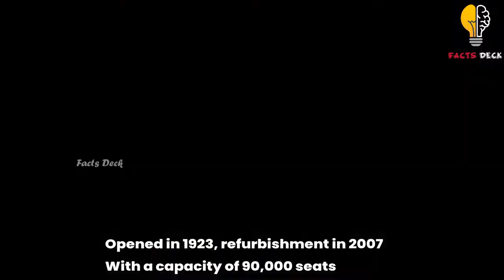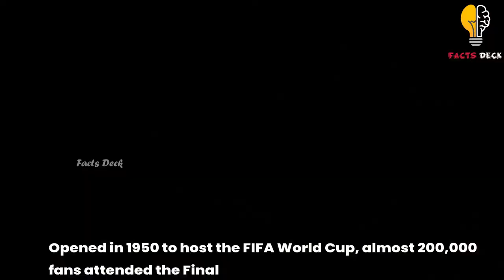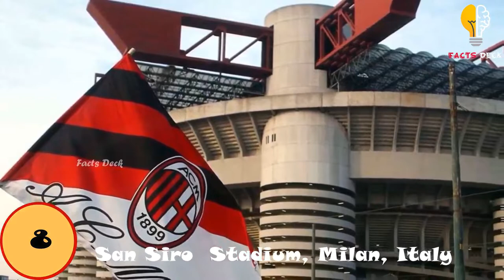The Most Beautiful Football Stadiums in the World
People around the globe have developed incredible infrastructure in unique circumstances to enjoy the beautiful game.
Football stadiums have evolved over time. Ever since the commercialization of the sport in the 19th century, the perquisites of football stadiums have not been limited to just the pitch and the stands. As a result, spectators are attracted towards the surroundings of the stadiums as well. In terms of sheer beauty, a few unique stadiums stand above the rest because of where they’re located and how well the stadiums are designed.
So here we’ll look at the most beautiful football stadiums in the world.